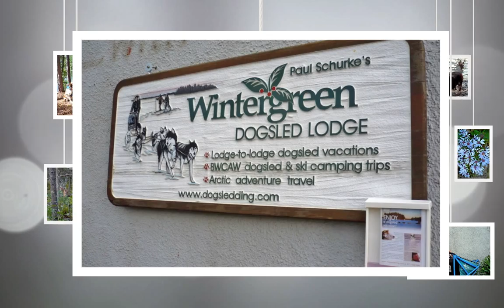Copy of Bearhead Lake State Park 2012